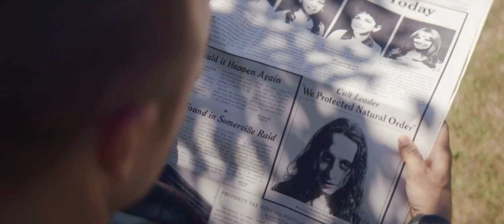Rory Culkin in Black Mirror Pt 2